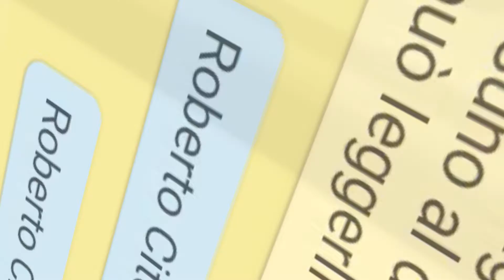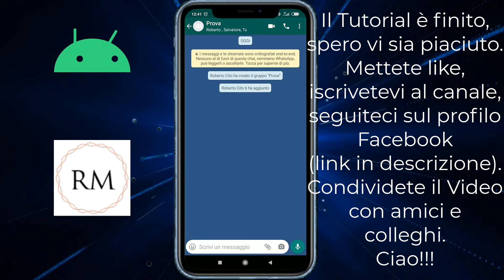WhatsApp: Come Applicare Uno Sfondo Nelle Chat